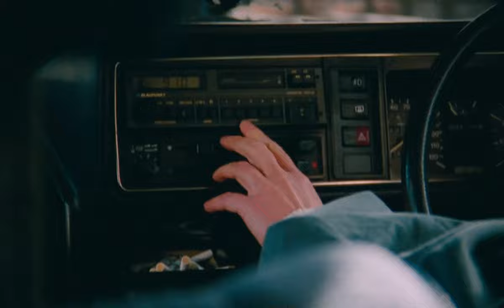Blue Jean (2023) - Official Trailer | 4K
In 1988, a closeted teacher is pushed to the brink when a new student threatens to expose her sexuality.
Director: Georgia Oakley

Cast: Rosy McEwen, Kerrie Hayes, Lucy Halliday, Lydia Page, Stacy Abalogun, Amy Booth-Steel, Aoife Kennan, Scott Turnbull, Farrah Cave, Lainey Shaw, Izzy Neish, Becky Lindsay, Ellen Gowland, Gavin Kitchen, Maya Torres, Deka Walmsley, Edmund Wiseman, Kylie Ann Ford